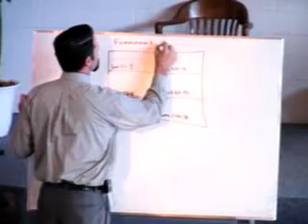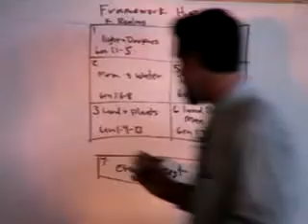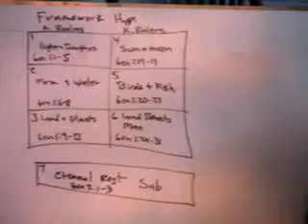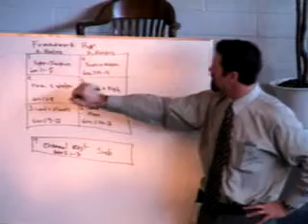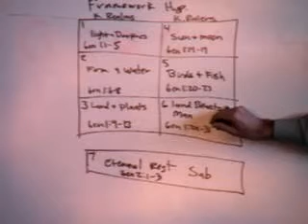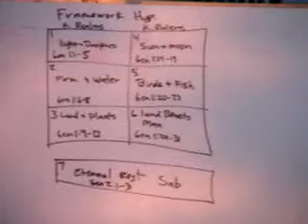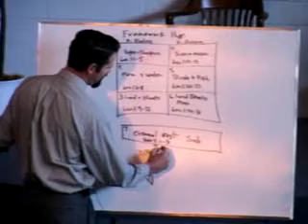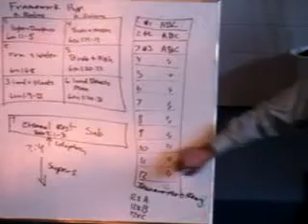081228dc - The Framework Hypothesis and Creation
We consider the fallacies in the Framework Hypothesis by looking at specific examples from scripture.